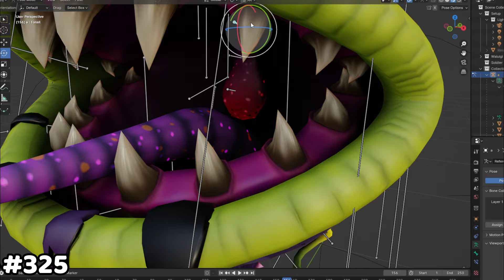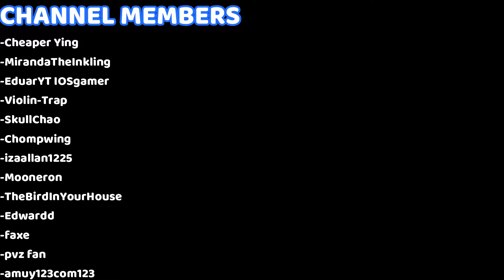50 Useless PvZ GW2 Facts (Part 7)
The Bonez Shack:
📕Chapters:
General Supremo Cosmetic: 0:00
Zen Cactus Red Artichoke Drone: 0:08
Seeds Of Time Super Brainz: 0:12
Backyard Battle Ground Kernel Corn: 0:16
Marine Biologist Reload: 0:22
Engineer Mechanic: 0:30
Regular Foot Soldier: 0:37
Backyard Battle Ground Captain Deadbeard: 0:40
Party Imp Legendary: 0:46
Backyard Battleground Respawn: 0:48
Iron Citron, Toxic Brainz Legendary: 0:57
Agent Pea: 1:01
Backyard Battleground Warp Home: 1:05
Metal Petal Backyard Battleground Sewers: 1:23
Moto-X-Star Cosmetics: 1:28
All-Star Gestures: 1:31
Peashooter Pea Gatling: 1:39
Twilight Chomper and Unicorn Chomper: 1:45
Backyard Battleground Sunflower PvZ: 1:49
Imp Z-Mech Quest: 1:53
Toxic Brainz Legendary: 1:59
Backyard Battleground Dr.Zomboss: 2:06
S.H.R.imp: 2:11
Chomper Scrapped Concept Art: 2:15
Chomper 3D Model: 2:21
Garden Warfare 2 PC: 2:25
Scuba Soldier Design: 2:32
Backyard Battleground Citron: 2:38
Electro Pea Players: 2:44
Zombie Walter White: 2:50
Z-7 Imp Cosmetic Bald: 2:53
Captain Flameface Fire: 2:56
Backyard Battleground NO PARKING: 3:02
Moon Base Z Herbal Assault Secret: 3:07
Garden Warfare 2 Cool Stats: 3:12
All Star Shield Decoy Ability: 3:17
Captain Partyman Legendary: 3:22
Gardens And Graveyards Zombopolis Zomboss: 3:36
Hover Goat-3000 walking: 3:42
Team Vanquish Frontline Flats: 3:47
Plants Charge-up variants: 3:52
S.H.R.imp sticker book: 3:58
Torchwood Boss: 4:02
Garden Warfare 2 Sprinting: 4:08
Toxic Citron Ball Form: 4:12
Backyard Battleground Clean Rubble: 4:20
Camo Ranger: 4:23
Commando Corn Stickerbook: 4:28
Armor Chomper Slowest Character: 4:32
Captain Deadberd Parrot Pal: 4:36
Garden Warfare 2 Closing Game: 4:44
drybones6402 Outro: 4:56
⭐SHOUTOUTS:
@BolvangusPSN (Zen Cactus Orbs)
@Xechasmeno @xgczero (Lava Pit)
@OKAYoktas (One eyed brain slug/corn cactus/ marine/shield decoy ad/ zombot wires/ dave's dirty laundry)
@Chomp King (Mechanic's name)
@azazcookbro9160 (Dead beard zooming in)
@The_Dudez & @Cobblepot-Manor (TB and Iron having no music)
@Babybuzzinga61 (Shrimps government name)
@negativierendesnarrativ (Torchwood colors)
@MJMutt (Gw2 has no sprint button/Two ways to close gw2 on pc)
@Mpro64400 (Commando corn's elite group)
@Leybros (Rux T Posing)
@Erik.V401 (Camo ranger cheesy boot)
HotDogZ (Gw2 closing in two ways)
@funkmeister-r9x (party imp has hair, concept art for liquid chomper)
@papermariogamer2902 (Agent pea's dots/pea gatling error)
@toastypeter (Warping home could find your body)

-CHANNEL MEMBERS!